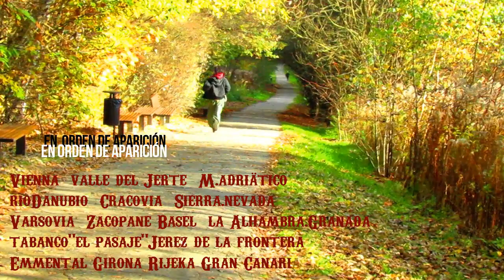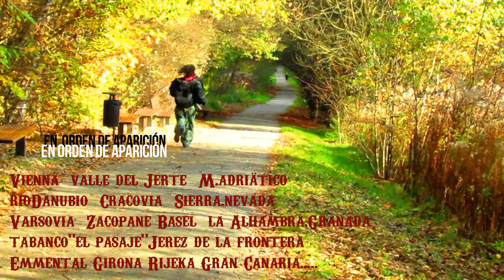sonApsis - EPIFANÍA (English subtitles)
obiO EPIFANIA

Quisiera ser el sol de invierno levitando
Quisiera ser la flor q se despierta en mayo
Quisiera ser una piedra del rio,
la madera cuando se transforma en libro

una canción de cuna,
el lado oscuro de la luna
quisiera ser la Bura girando
girando sobre el mar Adriático
Palinca o Rakia,
la cumbre de una montaña balcánica

"Como las hojas de otoño
q al paso del tiempo se dejan caer
Experimento el silencio,
me desvanezco y vuelvo a renacer…ser"

Quiero flotar como vapor de agua termal
Como volutas de incienso
 o polen de primavera
Quisiera ser la embriaguez de un poeta
El silencio de un sabio El fin de una guerra
La lagrima de un mago, quisiera ser un árbol
abrazarte en mi sombra,
mientras tallas en mi pecho nuestra historia

La carrilera del tiempo
está hecha de aquellos recuerdos
q fueron, q son, q están por venir

Mientras camino dejando una huella se abren senderos antiguos y nuevos
para elegir,

Buscando el fuego q da vida
a la epifanía del alfarero

Sumerjo en un aljibe el corazón
En un silo el recuerdo q inspiró esta canción
Allá en granada, en callejuelas empedradas
Tallando en la memoria los rincones de la Alhambra
Cuesta arriba cuesta abajo,
su Esmeralda me acompaña
y me guía a todos lados
Me alimenta, su pureza me consuela
Cuando callan las campanas
el flamenco me atraviesa